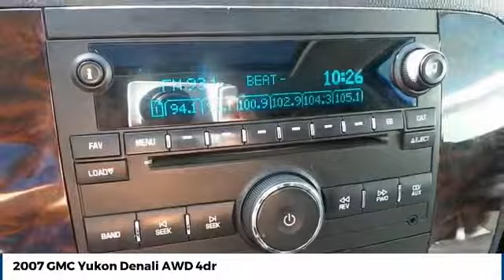2007 GMC Yukon Denali Street Volkswagen of Amarillo Presents TM5587B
2007 GMC Yukon Denali AWD 4dr

Street Volkswagen
8707 Pilgrim Drive

NOTITLE